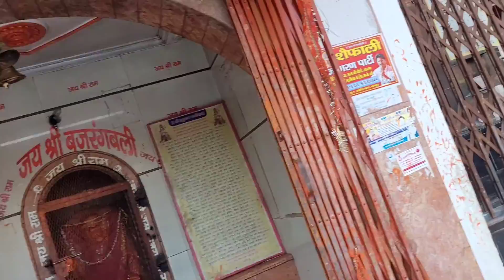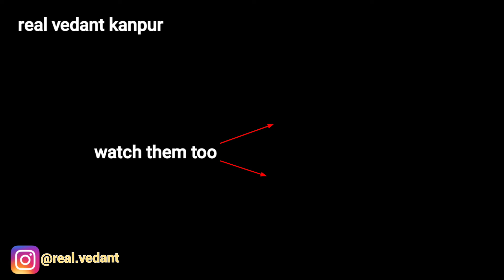कानपुर की शान है यह मंदिर | kanpur news | kanpur live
कानपुर की शान है यह मंदिर
kanpur city
kanpur Shahar
kanpur news | kanpur live
kanpur food
kanpur famous places
kanpur temples
kanpur ke video
kanpur ka video
kanpur ke mandir
kanpur ka mandir
baara Devi mandir
Barra
govind nagar
kidwai Nagar
bata devi kanpur